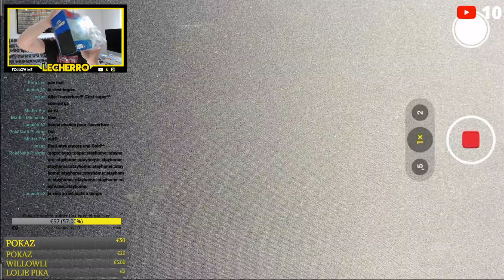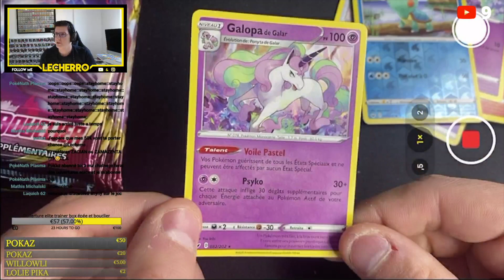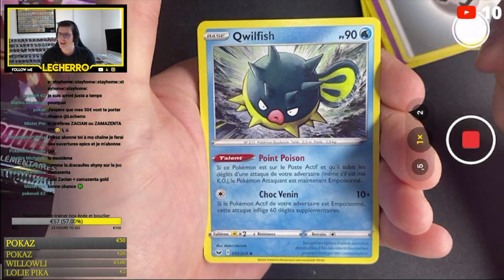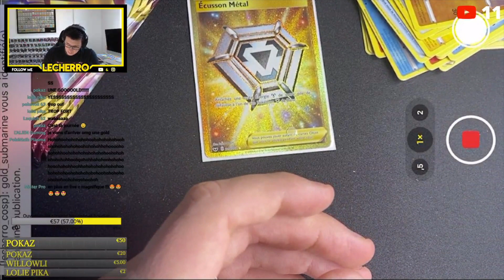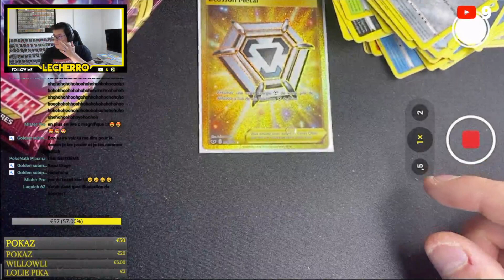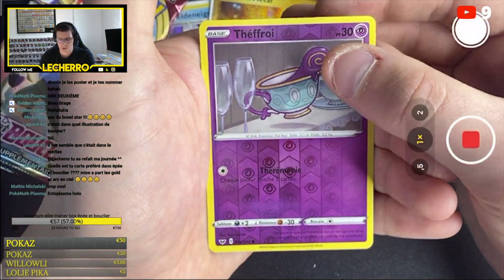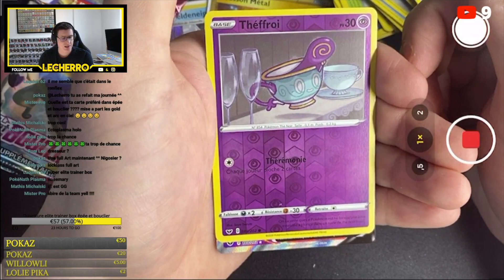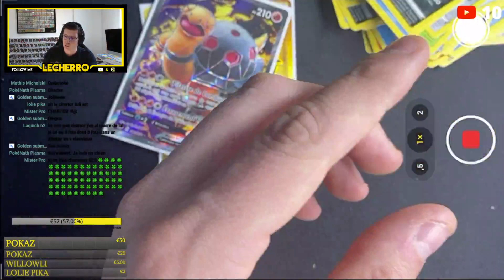Une Elite Trainer box de fou ouverte en LIVE sur POKEMON JCC Online !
Cette ouverture est folle !

► Pour envoyer des objets : Lecherro 1 rue de la fresnerie 35510 Cesson Sévigné